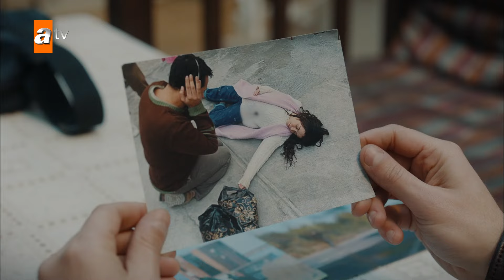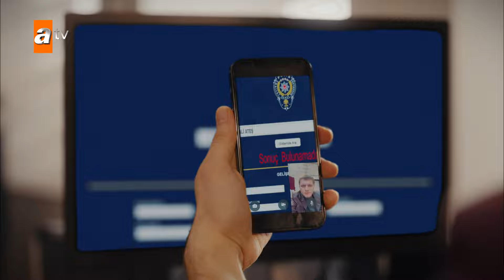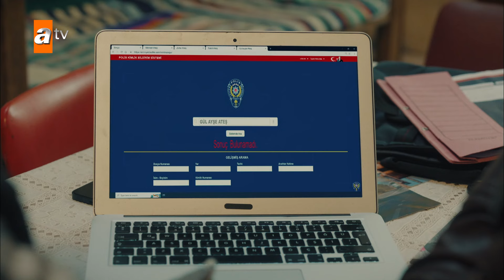Barbaros gerçeklere yaklaştı - Ateş Kuşları 2. Bölüm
Ateş Kuşları 2. Bölüm Özeti:

Barbaros Komiser, Nizam Eyüboğlu'na verdiği sözü sonunda tutmuş, kızı Lara'yı bulmuştur. Ancak Lara bebek sahipsiz değildir. O artık Ateş Kuşları'nın Gülayşesi'dir. Barbaros, Gülayşe'yi kardeşlerinden ayırmayı nasıl başaracaktır?

Ateş Kuşları'nın büyük mücadelesi

Ateş Kuşları ise kimliksizlik ve parasızlık yüzünden yuvalarını kaybetme tehlikesi ile karşı karşıya geleceklerdir. Tekrar sokağa düşmemenin bir yolunu bulabilecekler midir?

Köksüzler, bebeklerine nasıl bakacak?

Geçmişte ise Çatal'dan kaçan ve başlarını sokacak bir damları olmayan Köksüz Tayfa kırk günlük bir bebekle sokağa düşmüşlerdir. Çöpte buldukları bebeğe aile olan Köksüzler, minik bebeklerini hayatta tutabilmek için nelerle mücadele edeceklerdir.

Sokak çocuklarının çoğu yirmi yaşını görmez. Görenlerin de yaşadığı söylenemez. Uyuşturucu, şiddet, cinsel taciz, açlık… Sokak çocuklarının kaderi, ya mapus ya mezardır. Bu çocuklardan beş tanesi, bu kadere karşı koymayı başarır. Kendilerine "Köksüzler" diyen; en büyüğü 13, en küçüğü 6 yaşında, biri kız, biri otistik, beş sokak çocuğunun, çöplükte kırk günlük bir bebek bulmalarıyla başlayan ve "Köksüzler"den "Ateş Kuşları"na dönüşmelerini anlatan Ateş Kuşları; çocukların zorluklara, acılara ve her şeye rağmen kadere karşı koyma hikayelerini ele alıyor.